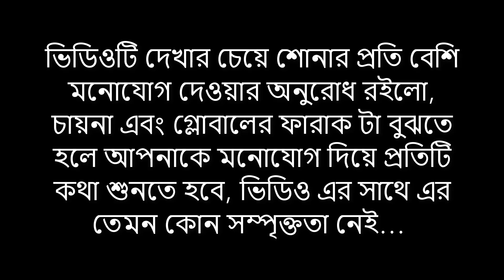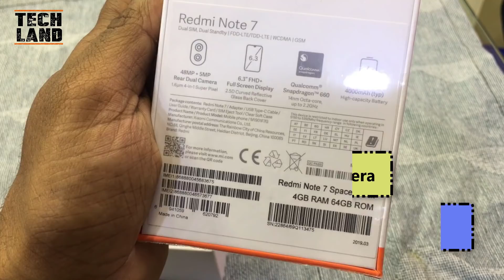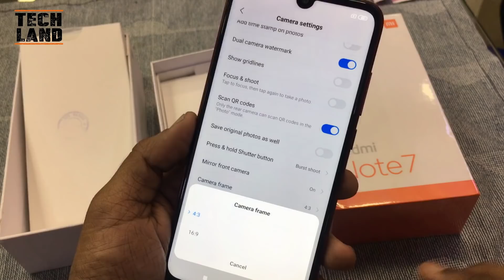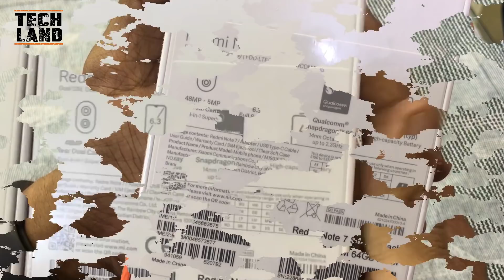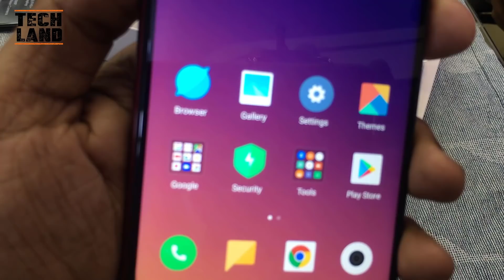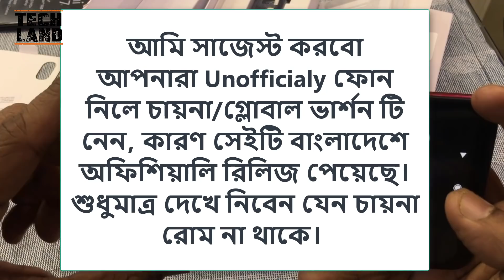Redmi Note 7 China Vs India. কোনটা নিবেন? 48mp নাকি 12mp? Note 7 Pro China Vs Indian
Redmi Note 7 China Vs India.

Redmi Note 7 বের হবার পরপরই আমাদের মধ্যে নতুন করে কনফিউশন সৃষ্টি হয়েছে Global ভার্শন টি নিবো নাকি Indian ভার্শন টি নিবো। কারণ Global Version এ ব্যাবহার করা হয়েছে 48mp ক্যামেরা, যেখানে Indian Version এ ব্যাবহার করা হয়েছে 12mp ক্যামেরা।
আমরা আজকে এই ভিডিও তে Redmi Note 7 এর China ও India এর মডেল নিয়ে বিস্তারিত আলোচনা করবো।
আশাকরি ভিডিও টি ভালো লাগবে,

যেকোন ফোন কিনতে ঘুরে আসতে পারেন  চট্টগ্রামের বিশ্বস্ত দোকান Jo Jo BD থেকে।
সকল স্মার্ট ফোনের প্রাইস সহ বিভিন্ন অফার জানতে ঘুরে আসতে পারেন তাদের পেইজ থেকেঃ
ফিসিকাল শপ এড্রেসঃ
আগ্রাবাদ আখতারুজ্জামান সেন্টার,শপ ৫৩৭,
যেকোন ব্র্যান্ডের অরিজিনাল ফোন কিনতে ঘুরে আসতে পারুন তাদের শোরুম থেকে।

৬. How To Buy A Second Hand Phone, সেকেন্ড হ্যান্ড মোবাইল কেনার আগে যা যা দেখে নেওয়া প্রয়োজন।

Xiaomi Redmi Note 7 Pro launched globally and here is how it differs from Indian variant
he Redmi Note 7 Pro made its global debut in India last month. Now, the Chinese smartphone manufacturer has launched the Redmi Note 7 Pro in its home market at an event today. Unlike in India, Xiaomi has launched the Redmi Note 7 Pro in only one variant in China with 6GB RAM and 128GB of internal storage. In China, the Redmi Note 7 Pro will sell for 1599 Yuan which roughly translates to around Rs 16,350. The 6GB RAM model of the Redmi Note 7 Pro sells for Rs 16,999 in India. At the same event, Xiaomi launched the Redmi 7 for starting price 699 Yuan.

Compared to the Indian variant of the Redmi Note 7 Pro the Chinese model is slightly different. As noted, the Redmi Note 7 Pro in China will be available in only one model. It packs 6GB RAM and 128GB storage which can be expanded up to 256GB via microSD card. In India the Redmi Note 7 Pro is available in two variants -- 4GB RAM/64GB storage for Rs 13,999 and 6GB RAM/128GB storage for Rs 16,999.

In China, the Redmi Note 7 Pro comes packed with a 6.3-inch 2340 x 1080 FHD+ display with 19.5:9 aspect ratio. The Redmi phone runs Android 9 Pie based on MIUI 10 out-of-the-box. On the hardware front, the Redmi Note 7 Pro is powered by 2GHz Octa-Core Snapdragon 675 chipset with Adreno 612 GPU paired with 6GB RAM and 128GB of internal storage expandable up to 256GB. On the camera front, the Redmi Note 7 Pro includes a 48MP Sony IMX586 primary sensor and 5MP secondary sensor.

On the front, the Redmi Note 7 Pro comes packed with a 13MP camera for clicking selfies. Like the Indian variant, the Redmi Note 7 Pro China model also includes features like IR Blaster, rear-mounted fingerprint scanner, and 3.5mm audio jack. The phone is backed by a 4000mAh battery with Quick Charge 4 and comes bundled with an 18W charger, unlike the Indian model. The phone includes a USB Type-C charging interface.

As for the pricing, the Redmi Note 7 Pro will be available for 1599 yuan which roughly translates to Rs 16350. In China, the phone will go on sale starting on March 22.